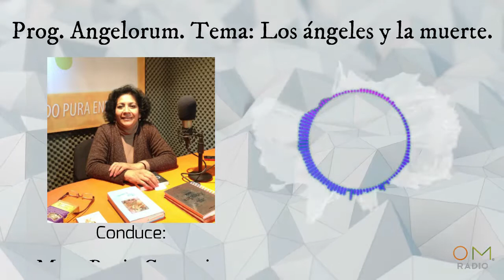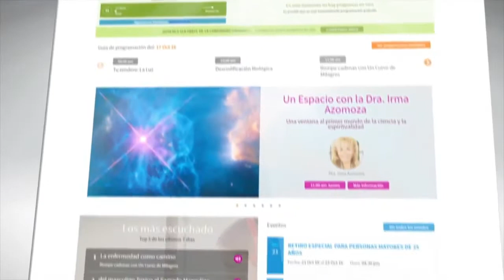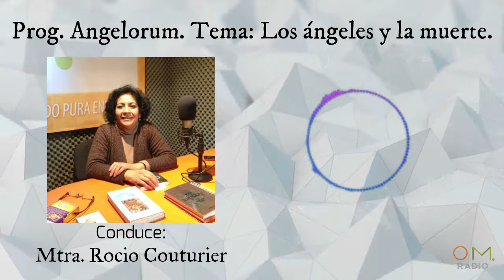Om del recuerdo. prog 1. Angelorum. Los ángeles y la muerte.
Iniciamos con Om del recuerdo, un espacio donde podrás volver a escuchar y recordar las enseñanzas que nos han aportado cada uno de los terapeutas, quienes han sido conductores en OmRadio desde sus inicios.

🔷En este mes los ángeles nos piden que hablemos con paz e integridad
🔷Los ángeles se comunican entre sí
🔷Las relaciones en general no son para siempre
🔷En ocasiones los sueños son experiencias reales

Conduce: Mtra. Rocio Couturier